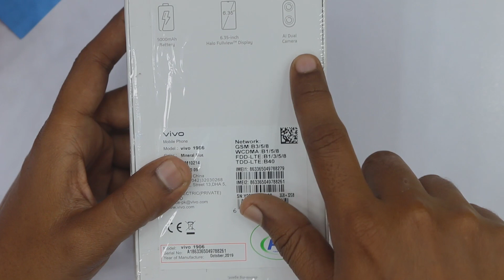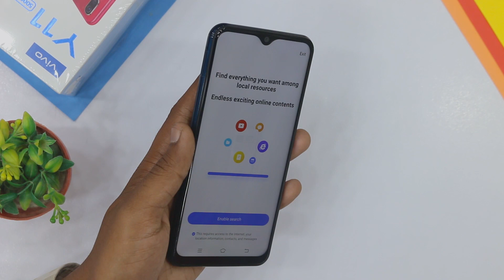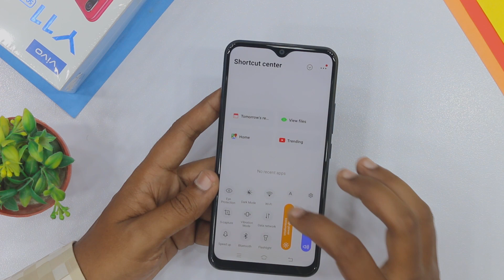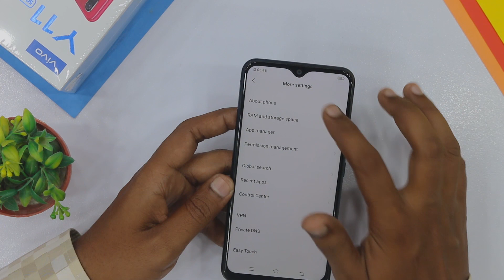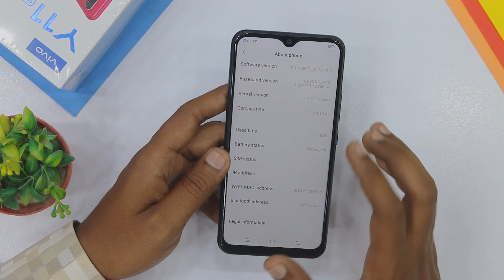Vivo Y11 Unboxing in Pakistan | Price in PKR | 5000 mAh Battery | 3GB/32GB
In this video we are going Unbox Vivo Y11 in Pakistan, Here you can watch Vivo Y11 and Specifications and Vivo Y11 Price in Pakistan.

Vivo Y11 Price in Pakistan is Rs 24,000/-